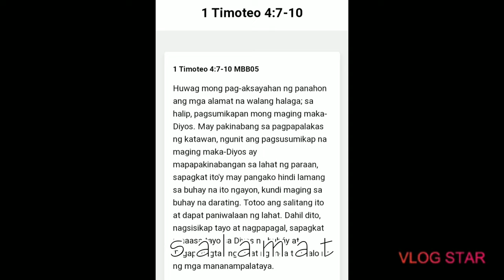paano timplahin ang beige sa latex na pintura /how to mix beige in latex paint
Materials used :

latex paint white
raw shienna acrycolor
lamblack acrycolor